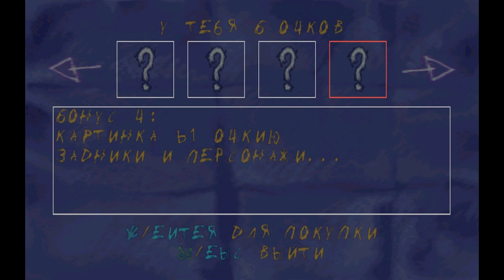[ ПРОХОЖДЕНИЕ ] Sheep dog n wolf [ СЕРИЯ 3 ] [ ШПИОН ]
Игра основана на популярном мультсериале кампании Warner Bros. «Овчарка Сэм и Волк Ральф». Суть игры заключается в том, что игрок, управляя Волком Ральфом, должен украсть все стадо овец, которое охраняет Овчарка Сэм. Игра содержит обучающий уровень, 14 основных , 2 секретных и 1 бонус-уровень, который можно будет пройти только после прохождения последнего, 14 уровня.

После очередной неудачной попытки украсть овцу из стада Овчарки Сэма, Волк Ральф возвращается домой, чтобы отдохнуть и посмотреть телевизор. Внезапно, к его дому на лимузине подъезжает Даффи Дак, который говорит Ральфу, что его избрали участником игрового шоу «Волк овце не Собака» или, как сам Даффи любит его называть, «Кто хочет украсть овцу». Все, что Ральфу понадобится, это украсть всех овец до одной из стада Овчарки Сэма, при этом чтобы все овцы остались живы и здоровы. Ральф соглашается принять участие в шоу...